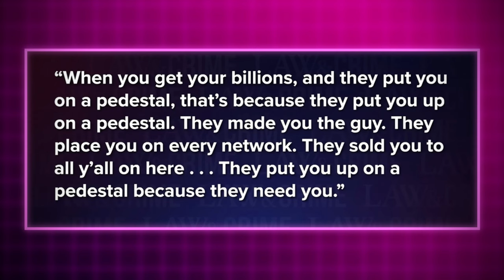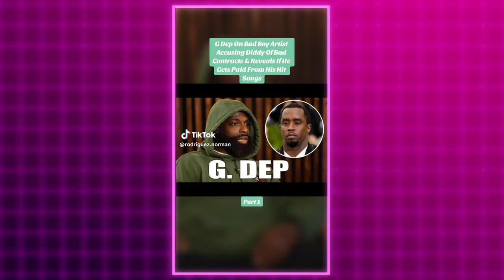Sean Diddy's Combs Friend's And Foe's | Private Party Details Leaked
Today we will be going over the updates and new information that has been leaked recently revolving around Sean Diddy comb's celebrity friends circle

In this episode we will be discussing other infamous celebrities expected and unexpected solidarity towards Sean Diddy Combs, we will also be presenting insider information that was leaked about his private parties.

Join us as we navigate the complex narrative surrounding Diddy's legacy and the ongoing legal battles that threaten to redefine his place in the entertainment industry. Don't miss out on this deep dive into the darker side of fame and power.